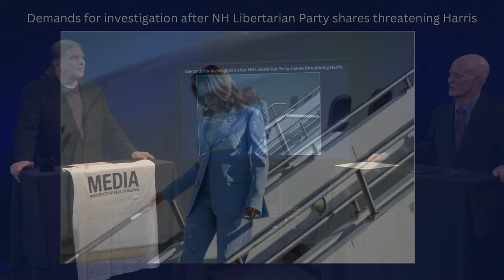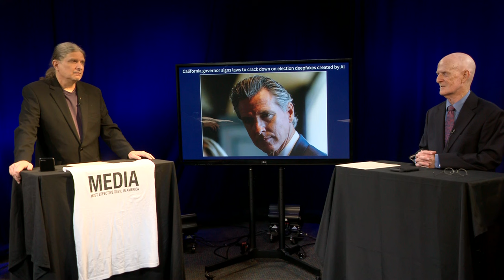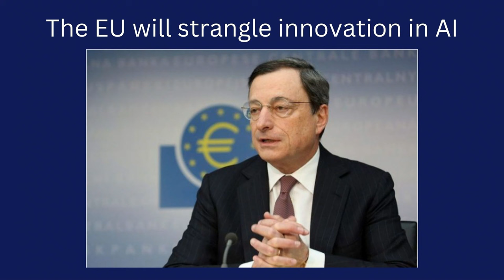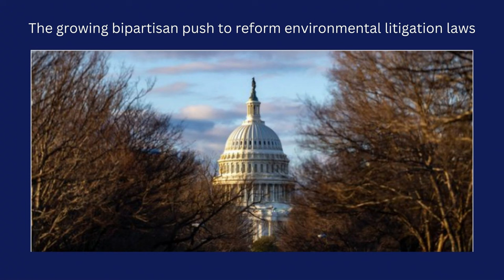Freedom to Offend, Elon Musk a Threat, & AI Innovation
On this episode of Libertarian Counterpoint 1726, hosts James Just and John Cameron delve into the freedom of expression, discussing demands for investigation after the NH Libertarian Party shares a threatening post about Harris. They also explore the potential risks Elon Musk poses to national security. The duo then discusses the Montana high court's ruling in favor of the Green Party candidate and California's new laws to crack down on election deepfakes. They also touch upon the EU's potential impact on AI innovation and the growing bipartisan push to reform environmental litigation laws.